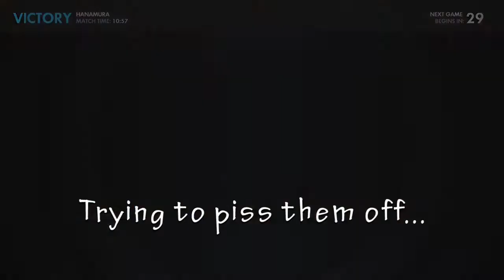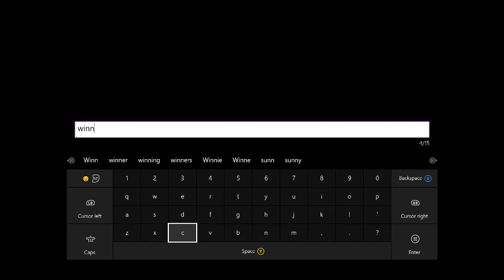Overwatch Fun? Not for everyone...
Overwatch... quality game that we are all shit at...
Maybe we should just stick to these mini games where its more fun... Well fun for some of us at least!